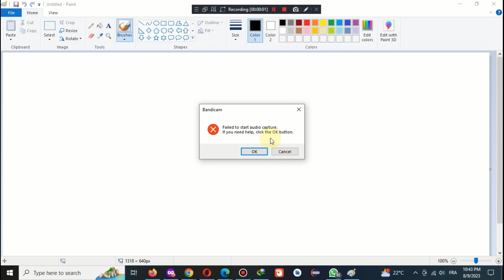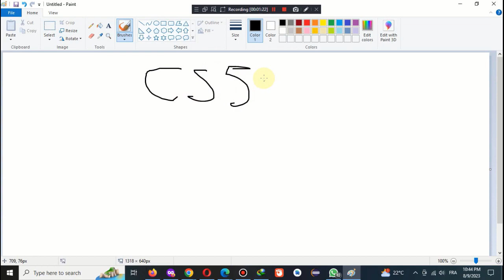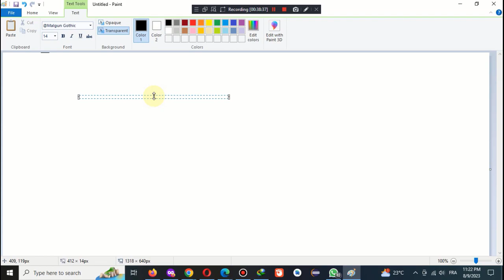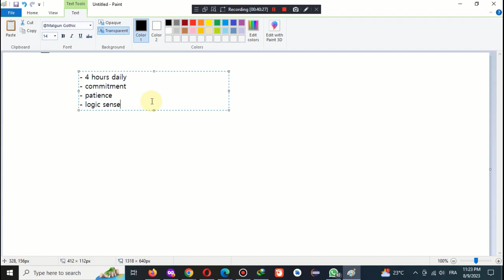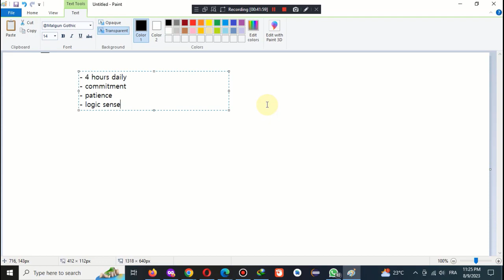الدرس الاول - مدخل للبرمجة بعض اساسيات البرمجة وما يجب معرفته كمبرمج مبتدئ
Prof. Anouar LAACHIR
Channel 1: Become Engineer
Channel 2 : CodeWithAnouar